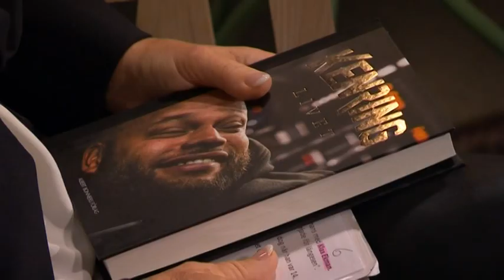Ken Ring gick från skandalrappare till folkkär artist - Malou Efter tio (TV4)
Malou Efter tio i TV4 från 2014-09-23: Ken Ring berättar om sin trasiga barndom, skandalrubrikerna, drogförsäljningen och sitt liv hos släkten i Kenya i Malou efter tio.